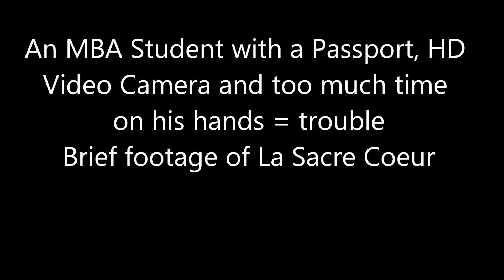Brief Video Footage of the French Sacre Coeur